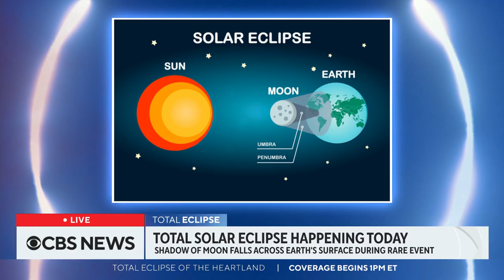Why the 2024 total solar eclipse will be special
During Monday's total solar eclipse, the moon will travel 8,000 miles closer to the Earth than it did during the 2017 solar eclipse. CBS News' Lana Zak, Dave Malkoff and Jason Mikell have a preview of the celestial event.